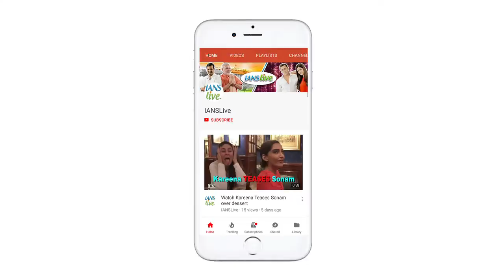Neena Gupta proves that age is just a number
Post 'Badhai Ho' success,actress Neena Gupta with her fashion designer daughter 'Masaba Gupta ' is on a vacation. 59-year old actress is on vacation in Maldives and has posted a picture of herself looking super cool in tiny shorts.